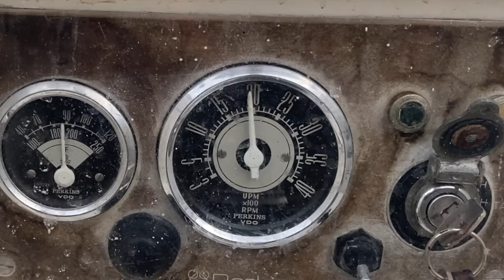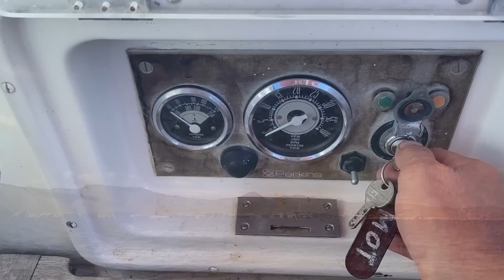52 - Motor streikt! Abgeschleppt kurz vor dem Gewitter - | HAFENKINO.blog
Es sollte ein ruhiger Feierabendtörn alleine nur zur nächsten Bucht werden. Ein Gewittersturm war angesagt. Doch die Zeit sollte gut reichen. Sollte. Doch es kam anders. Bei aufziehendem Gewitter und vor einer Steilküste fiel mir der Motor mit Dieselpest aus. Es wurde doch noch ungemütllich.

00:00 - 00:11 Einleitung
00:12 - 01:12 Motor fällt aus
01:13 - 01:26 45 Knoten Wind vor Anker alleine
01:27 - 01:54 Das Gewitter und Schaden behoben!?
03:16 - 04:30 Anker werfen unter Segeln
04:31 - 09:04 Boot abgeschleppt mit dem Dinghi
09:05 - 10:51 Hilfsbereitschaft unter Seglern
10:52 - 11:34 So geht es weiter
11:35 - 12:05 Outro

Aufgenommen mit:
Micro 1: *Røde ME-L (mit Windschutz!)

Wenn du uns unterstützen möchtest, dann gehe doch vor deiner nächsten Amazonbestellung über einen der Amazon- Kurzlinks auf Amazon. Bei einer  Bestellung innerhalb der nächsten 24 Stunden erhalten wir eine kleine Provision. Nicht viel und wir sehen auch nicht, wer was kauft.

Vlogs die wir mögen:
Sailing Uma
See the little things
Anna und Malin
Segeljungs
Sailing Wildlings